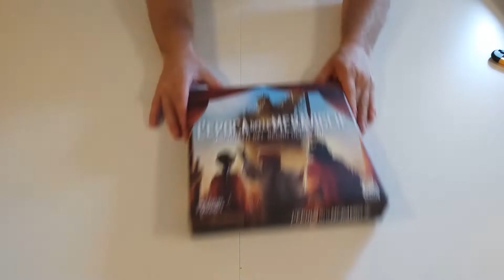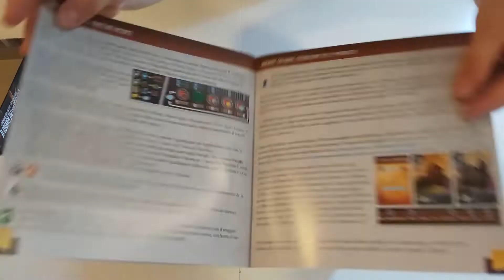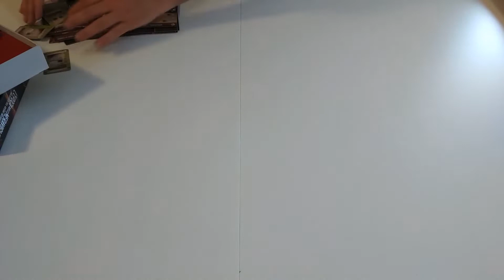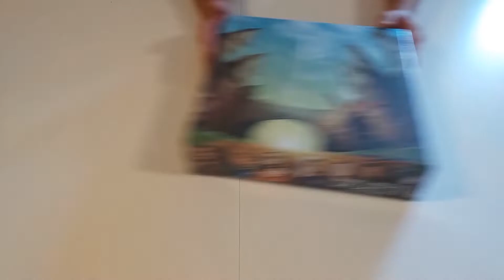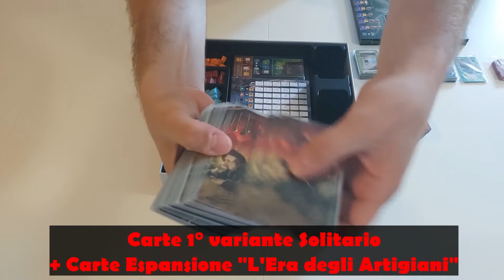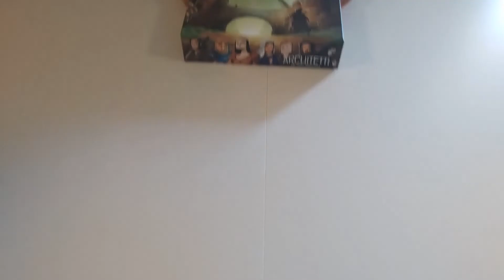Unboxing L'Epoca Delle Meraviglie, Playmat, Big Box & Reboxing (135# Unboxing Non Richiesto)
E si conclude così una delle più apprezzate e famose saghe che negli ultimi anni ha arricchito l'universo ludico e dato soddisfazioni a parecchi boardgamers: sto parlando della seconda ed ultima espansione di Architetti del Regno Occidentale, chiamata "L'Epoca Delle Meraviglie", appena consegnato da Fever Games a seguito della campagna Kickstarter organizzata dalla ben nota Garhpill Games. Insieme a lei, sono arrivati anche il praticissimo ed elegantissimo playmat (che include tutte le modifiche e le espansioni apportate alla plancia dalle due espansioni) e la big box, in grado di contenere tutto il materiale della saga del Regno Occidentale in perfetto ordine (o quasi!), sleeved cards comprese!
Nella parte finale vi mostro un utile reboxing, in cui vi suggerisco come collocare ciascun componente nei vari spazi dell'inserto all'interno della big box!

Caratteristiche:
1 - 6 Giocatori
12+ Età
60 - 80 Minuti a partita

Contenuto carte (Espansione "L'Epoca Delle Meraviglie"):
85 carte 54 x 85 mm (Medium size)
12 carte 44 x 68 mm (Small size)

Contenuto carte (Promo all'interno della Big Box):
14 carte 54 x 85 mm (Medium size)

Presto uscirà il video con la presentazione della meccanica coinvolta e la mia Opinione Non Richiesta sul gioco!